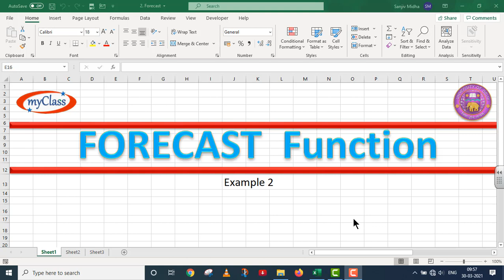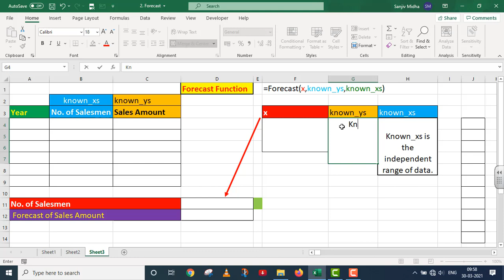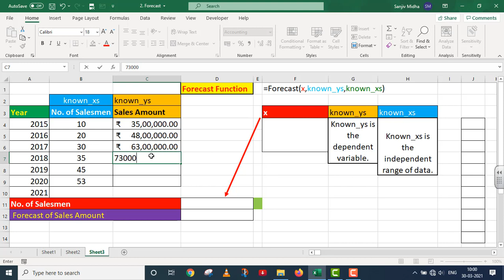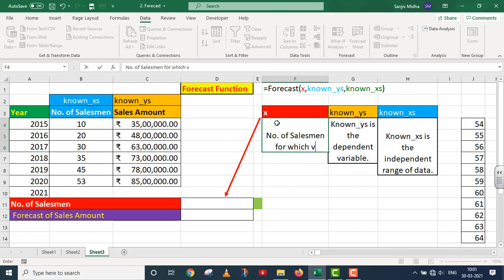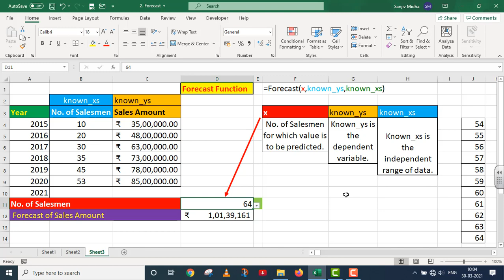FORECAST Part 2